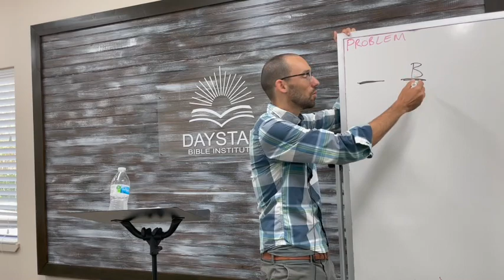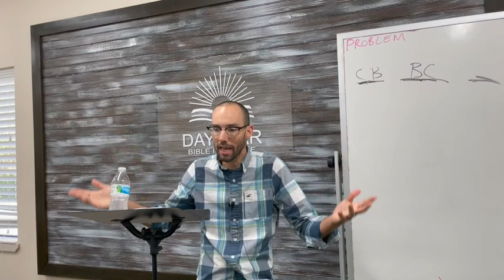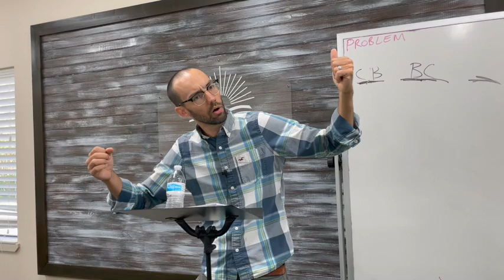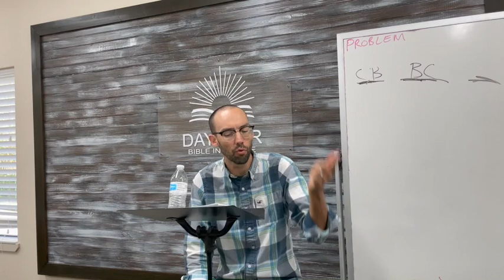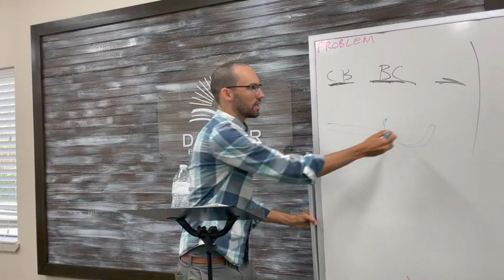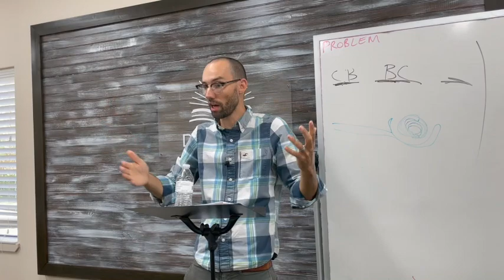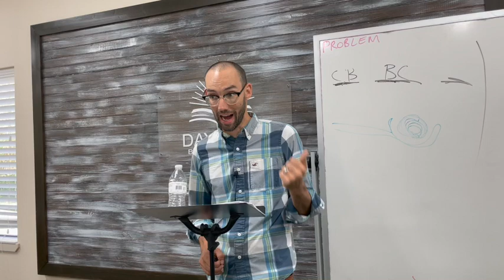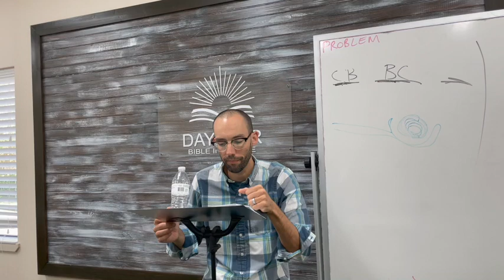Lesson 6 Old Testament Wisdom Ecclesiastes 3-5 DBI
Jacob Frantz
Please continue to support TriCounty.